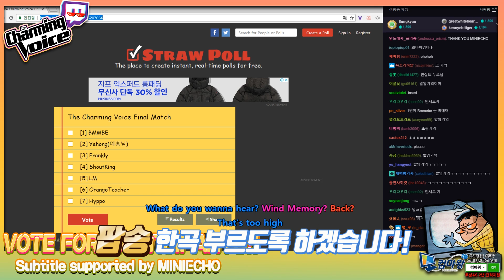VRchat 탈모르 파티 라이브 실화?ㅋㅋ '더 챠밍보이스' 축하공연 레전드 모음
류기행님이 부르신 벤 - 열애중
하카세 K 님의 석양이 진다 빵빵빵
갱복치 님의 탈모르 파티 까지!

Vrchat 에서 진행됐던 인터넷 공개 노래 오디션!
더챠밍 보이스를 빛내주신 심사위원 분들의 특별 축하공연!

Hi this is Charming_Jo from South Korea
I stream both in Eng and Kor
I mainly play VRchat, but I also play other games too :D